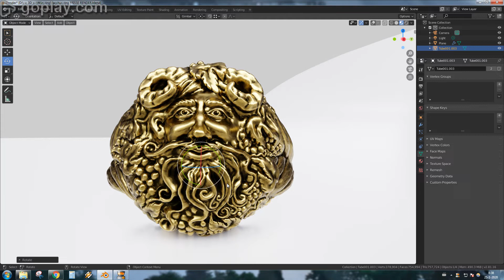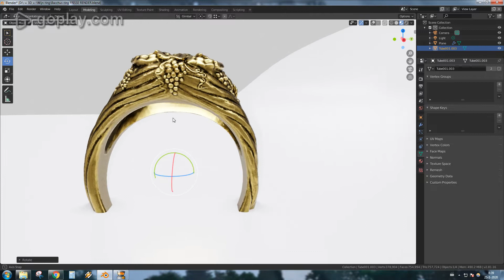Bacchus the wine God, rendered in Blender